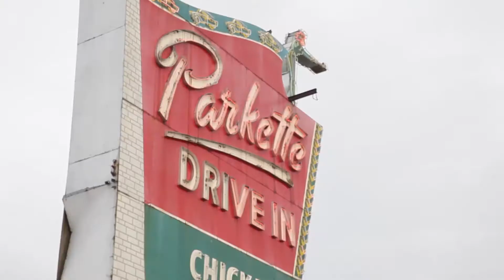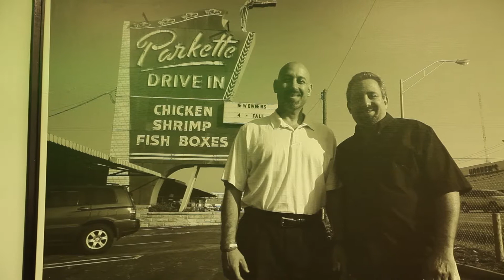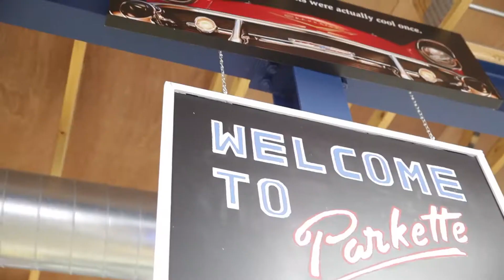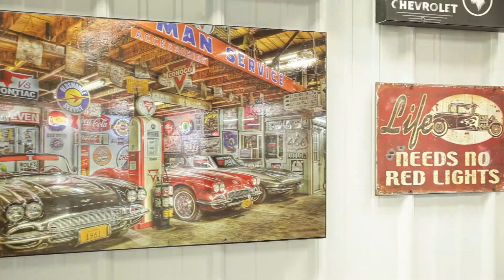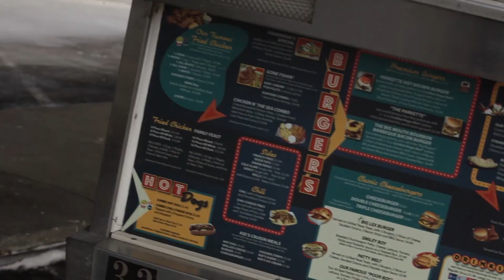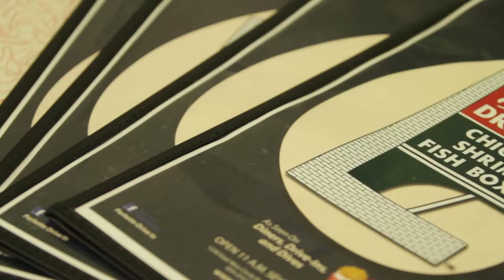The Local Traveler™- Parkette Drive-In (Emmy Award)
We take a trip down memory lane and visit The Parkette Drive-In, not only a Lexington, Ky landmark but also home to some famous burgers. Their popular Poor Boy burger was just voted #5 by Food Network viewers for Top Ten Burgers of all time. Of course their Kentucky Hot Brown Burger is also a star all on it's own and caught the attention of Chef Bobby Flay. Learn more about these celebrity hamburgers and even some finger licking chicken! Don't miss this episode of The Local Traveler™ where we get a blast from the past- 50's style!